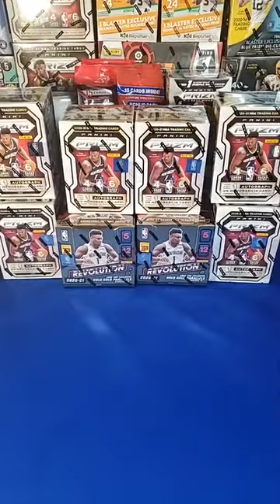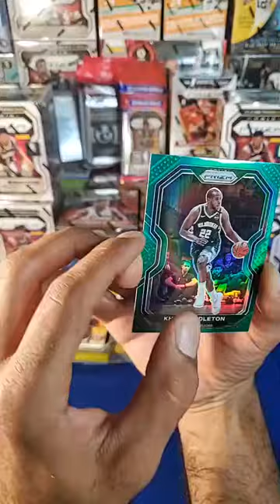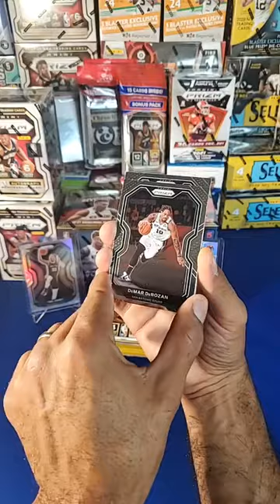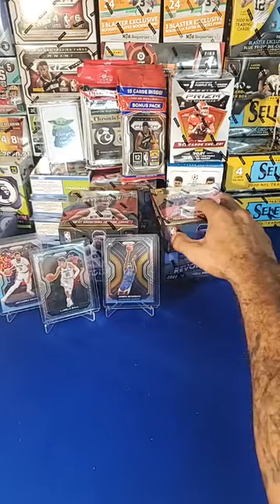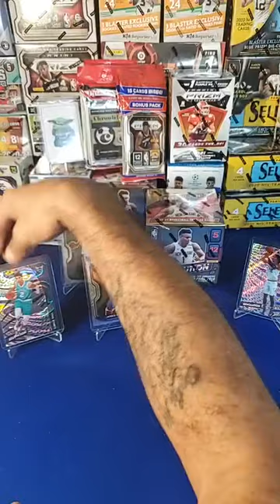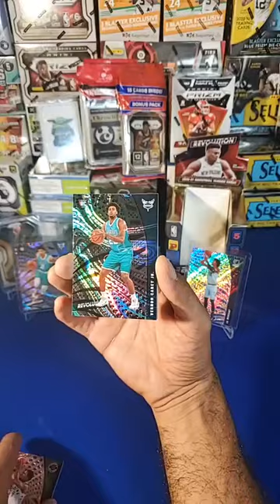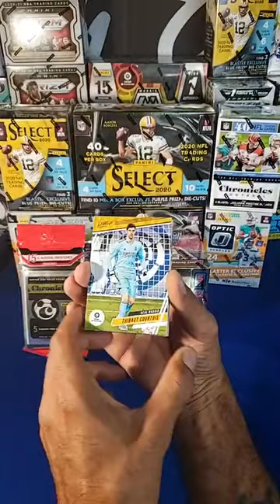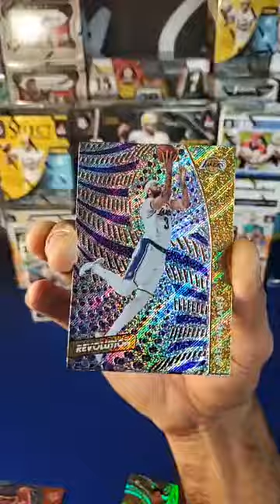2021 NBA REVOLUTUIN TMALL HOBBY + PRIZM BASKETBALL LIVE BOX BREAK 🔥 7/12